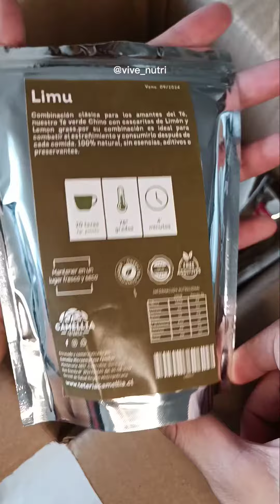Unboxing con @vive_nutri !